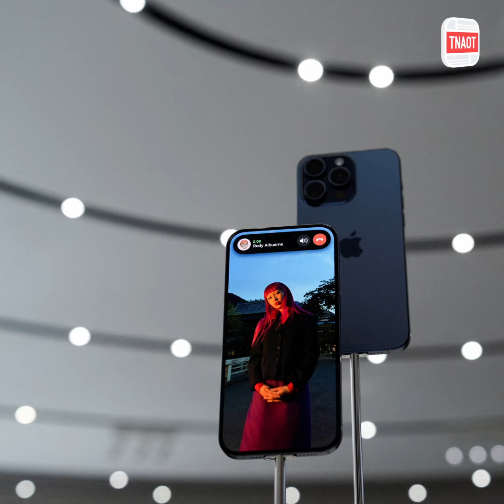ទីបំផុតក្រុមហ៊ុន Apple សម្រេចបញ្ឈប់គម្រោងផលិតបន្ទះឈីបផ្ទាល់ខ្លួន 5G